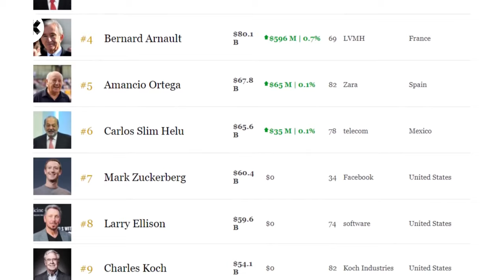मनसा मूसा - अनगिनत दौलत का गुमनाम बादशाह || The Richest King on Earth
factkart वर्तमान में बिल गेट्स दुनिया के सबसे रईस इंसान माने जाते है, जिनकी संपत्ति कुछ खरब रूपए है, क्या हो अगर किसी इंसान के पास इतनी संपत्ति हो की उसे गिना भी न जा सके. इतिहास में ऐसा एक मात्र व्यक्ति हुआ जिसकी संपत्ति का अंदाजा लगाना आज के अर्थशास्त्रीयो के भी बस का नही है. Mansa Musa was the tenth Mansa, which translates to "sultan", "conqueror", or "emperor", of the wealthy West African Islamic Mali Empire. Hindi facts about mansa musa and biography of mansa musa.